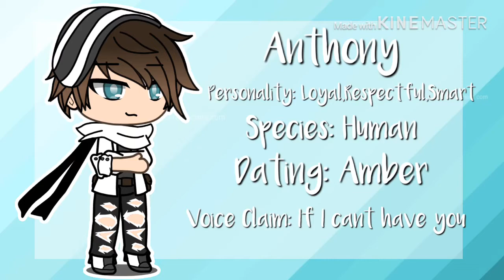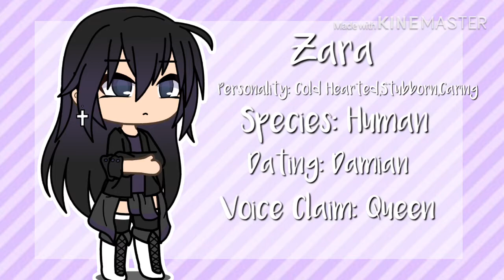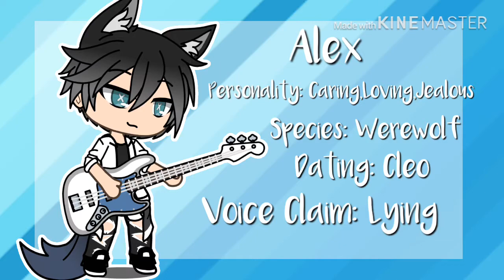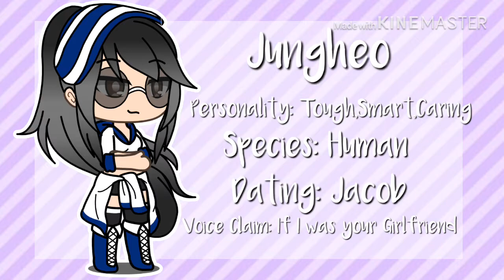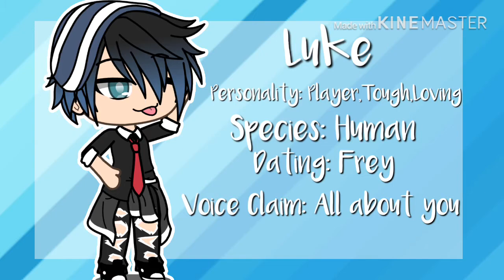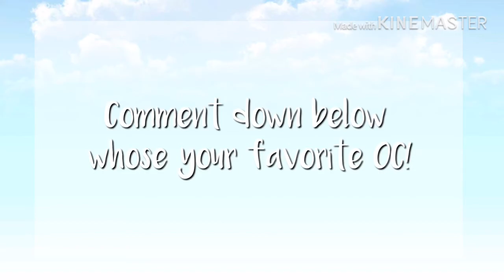Oc Voice Claims|Gacha Life